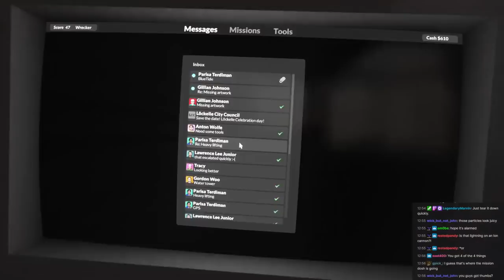Teardown Longplay 03 - Water Towers and Lighthouses